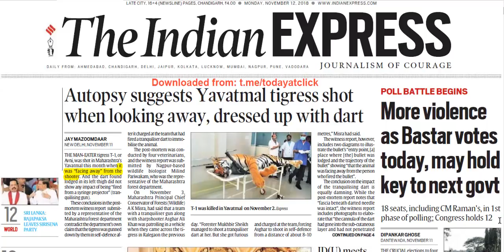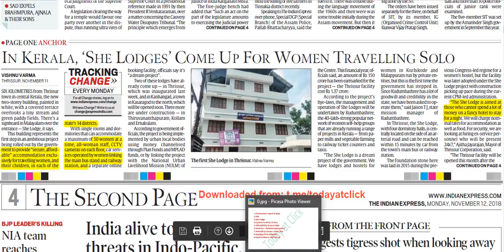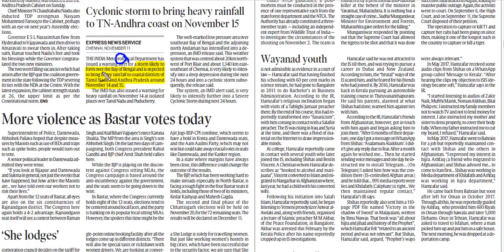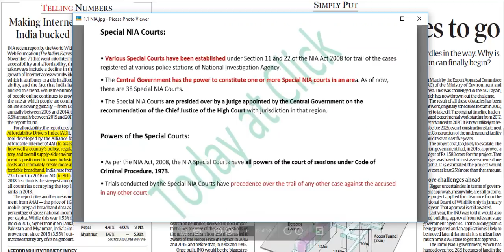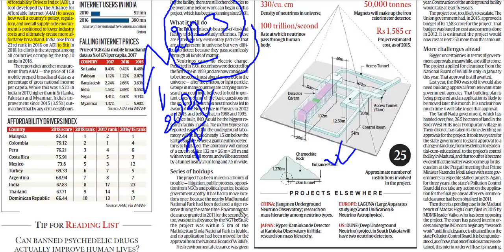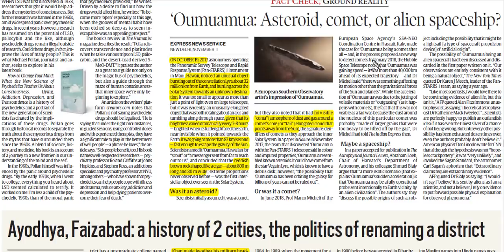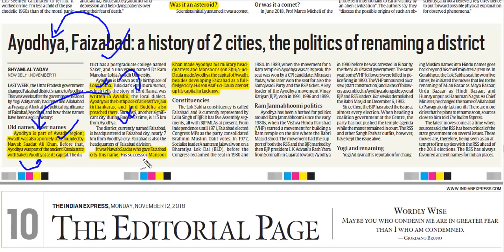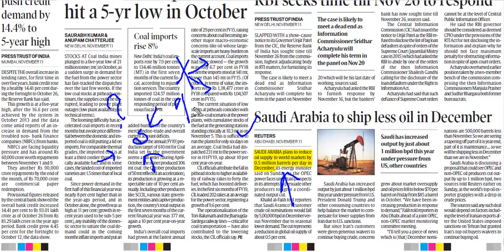THE INDIAN EXPRESS COMPLETE NEWSPAPER ANALYSIS - 12 November 2018 - [UPSC/SSC/IBPS]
THIS VIDEO CONSIST OF DETAILED DISCUSSION OF TODAYS THE INDIAN EXPRESS NEWSPAPER.
VARIOUS ISSUES RAISED IN THE NEWSPAPER ARE DISCUSSED ELABORATELY IN HINDI.
COMPLETE DISCUSSION IS USEFUL IN PREPARATION OF UPSC | SSC | IBPS | CDS | NDA | RAILWAY | and various competitive exams.

Topics Covered Today :

1. The postmortem report of Avni
2. NIA
3. She Lodge
4. Cyclone to hit by 15 Nov.
5. Affordability Drivers Index
6. Neutrino – Detailed explanation.
7. Asteroid vs Comet - Alien Ship
8. Ayodhya from Faizabad
9. Saudi Arabia to ship less oil